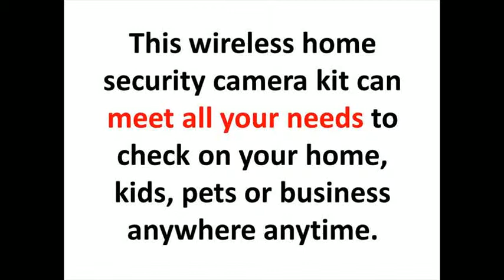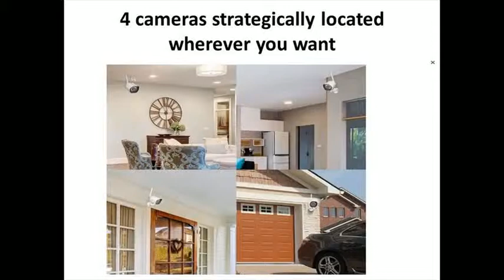zmodo security camera systems reviews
First off I did not buy mine on Amazon, but this info I am passing on can help those that have the newer fios router/modem. I picked this little unit up along with 4 outdoor wifi cameras. I was so disappointed that the camera would not connect through the meshare software, I called customer support to find some kind of solution. I spent 45min on the phone with tech support to no avail. They recommended I send the unit back and issued a RMA. I had the unit boxed and ready to drop it off with FedEx when the other cameras came in, I try to connect those up also, but had the same results. I went back into the router settings and found under the advance settings where you can select the different types of protocols. I was running the WPA2 mix with some other security. I click on the drop down box for that area and found the legacy setting for older devices. Once I selected that security level all of the cameras came to life. If you are not getting a connection through the "meshare" software make sure your router/modem is in the right protocol that is support by the cameras.

zmodo wireless 720p hd smart nvr security camera system reviews

zmodo mini wifi 720p hd wireless indoor home video security camera

zmodo wireless camera kit setup tutorial

zmodo zp-ibh13-w 720p outdoor hd wireless ip network camera review

robbery caught on tape w/ zmodo cameras

simple cheap effective outdoor wifi night-vision ip camera

zmodo hd wireless cctv camera

security camera installation tutorial from dhgate - zmodo nvr hd wireless security cameras

zmodo mini wifi camera set up

zmodo outdoor cheap security camera hands on

zmodo zm-kw1001-1tb 720p hd smart wireless home kit with 4 indoor/outdoor cameras!

product review: zmodo 720p pan/tilt wireless ip security camera

zmodo 720p hd mini wifi home security ip camera - banggood.com

how to set up your zmodo wireless security camera system

zmodo hd camera - best ip camera?!

zmodo wireless ip/wifi security camera review and set up tutorial | pet camera/baby cam/home camera

zmodo 4ch nvr wireless wifi 720p hd outdoor indoor smart security camera system review

install and configure zmodo's nvr ipc kit in just 10 minutes

dhgate product: zmodo nvr hd wireless ip camera home security system - a true revolution

zmodo wireless 720p hd smart home security cameras review, quick easy set up

zmodo 720p hd wireless ip wifi indoor ir camera night vision-banggood.com

setting up wireless ip security camera zmodo 720p hd

zmodo wireless 720p hd smart home security cameras (2-pack)

zmo